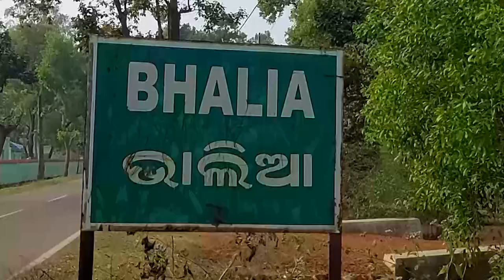ମୟୂରଭଞ୍ଜରେ ଅବହେଳିତ ଅବସ୍ଥାରେ ଉଦ୍ୟାନକୃଷି କାର୍ଯ୍ୟାଳୟ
7 ବର୍ଷ ହେଲା କାର୍ଯ୍ୟକ୍ଷମ ହୋଇପାରୁନି ଅଫିସ
ଯୁବକଙ୍କୁ ରୋଜଗାରକ୍ଷମ କରୁଥିବା ମୟୂରଭଞ୍ଜ ଶୁଳିଆପଦା ବ୍ଲକ ଭାଲିଆର ଉଦ୍ୟାନକୃଷି କାର୍ଯ୍ୟାଳୟ ଏବେ ଠପ୍ । ଅଫିସ ଅଛି କିନ୍ତୁ କାମରେ ଆସୁନି ।  ଭାଲିଆରେ ଥିବା ବ୍ଲକ ଉଦ୍ୟାନ କୃଷି କାର୍ଯ୍ୟଳୟ ହୋଇଥିଲା ।ଦୀର୍ଘ ସାତବର୍ଷ ବିତିଗଲା କାର୍ଯ୍ୟକ୍ଷମ ହୋଇପାରୁନି କାର୍ଯ୍ୟାଳୟ ।